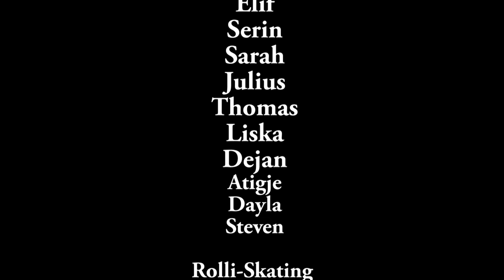01 Rolliskating for Beginners - Leibnizschule Hannover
Dieses Video ist ein Wettbewerbsbeitrag im Rahmen des Kurzfilmwettbewerbs „ganz schön anders – No Limits“ für Inklusion, gegen Ausgrenzung der 7.-10. Jahrgangsstufen in Niedersachsen. Noch bis zum 10. März 2020 um 24 Uhr ermitteln wir den Publikumsliebling. Der Schüler-Film mit den meisten „Klicks“ und „Likes“ gewinnt den Publikumspreis und wird automatisch bei der großen Film-Gala im Astor Grand Cinema, Nikolaistr. 8, am 25. März 2020 um 11 Uhr gezeigt.

Der inklusive Kurzfilmwettbewerb mit Workshops findet jährlich statt. Mitmachen können alle Schüler*innen aus den 7. bis 10. Jahrgangsstufen aller Schulformen in Niedersachsen. Nach den Sommerferien 2020 startet unser nächster Wettbewerb "FutureFilmLabs" wieder mit kostenlosen Filmworkshops.